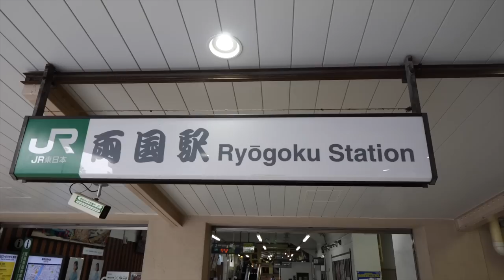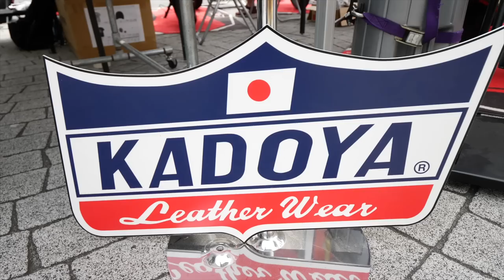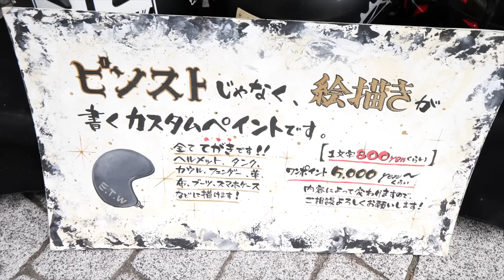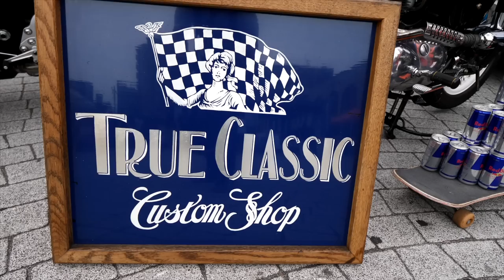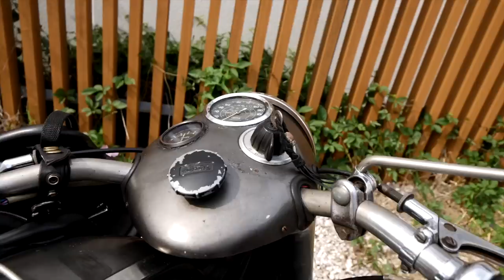Tokyo's New Motorcycle Show | Neutral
This is the new Tokyo Motorcycle Show called Neutral. Motorcycles, Music, Arts and more! The June 2019 show was organized by a small group of riders that are looking to give a boost to the sagging motorcycle industry in Japan and get the younger generation fired up again for the awesomeness of motorcycling. Was a great show! Some really talented artists connected with the biker scene and a load of cool motorcycles in attendance. As the 2020 show was canceled due to global circumstances we're gleefully optimistic for a 2021 REVENGE! Bring it!

Motorcycles you'll see:
Yamaha XSR
Yamaha XS650
Yamaha MT09
Harley Davidson Street 750
Harley Custom
Triumph Thunderbird
Triumph 750
Triumph Custom
Aprilia Tuono
Moto Guzzi V7III Carbon
Suzuki Hayabusa
Royal Enfield EFI 350
BMW R100
BMW R80
Monkey with Sidecar
Mini Vespa and a Dog

You may also be interested in the Peter von Gomm Japan LIVE channel. LIVE STREAMS around Tokyo and beyond.

☕️Want to help keep me and the channel going via caffeine and monetary support?  Please consider buying us a cup of coffee! Details can be found here. ARIGATO!!

*Thank you for recently BUYING ME A COFFEE!  🤗
Linda
Britta & Heiko
Eva
Suzette
George
Thuy
Rebecca
Ray
Arigato SO MUCH!! 🤗

CHANNEL ART LOGO by Christian Bucic (Graphic Designer)